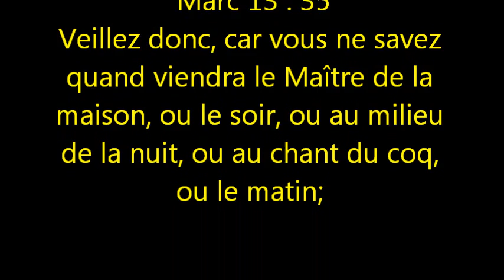Témoignage du ciel _(Nephthalie 10 ans) _ Il est minuit à l'horloge de Dieu -19.8.13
Actes 2 : 17 à 18  et Joël 2 : 28 __
Dans les derniers jours, dit Dieu, Je répandrai de Mon Esprit sur toute chair; vos fils et vos filles prophétiseront, vos jeunes gens auront des visions, Et vos vieillards auront des songes. Oui, sur Mes serviteurs et sur Mes servantes, Dans ces jours-là, Je répandrai de Mon Esprit; et ils prophétiseront.

par la bouche des enfants et de ceux qui sont à la mamelle Tu as fondé ta gloire, pour confondre tes adversaires, Pour imposer silence à l'ennemi et au vindicatif.

Esaïe 55 : 6 à 9 ___
Cherchez l'Éternel pendant qu'Il se trouve; Invoquez-Le, tandis qu'Il est près.
Que le méchant abandonne sa voie, Et l'homme d'iniquité ses pensées; Qu'il retourne à l'Éternel, qui aura pitié de lui, A notre Dieu, qui ne se lasse pas de pardonner.
Car Mes pensées ne sont pas vos pensées, Et vos voies ne sont pas Mes voies, Dit l'Éternel.
Autant les cieux sont élevés au-dessus de la terre, Autant Mes voies sont élevées au-dessus de vos voies, Et Mes pensées au-dessus de vos pensées.